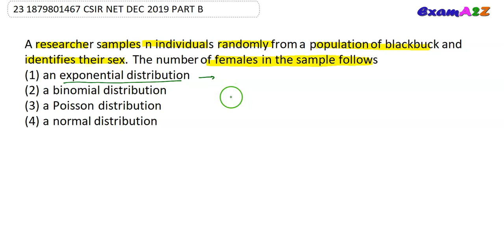A researcher samples n individuals randomly from a population of blackbuck and identifies their sex.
A researcher samples n individuals randomly from a population of blackbuck and identifies their sex. The number of females in the sample follows
(1) an exponential distribution
(2) a binomial distribution
(3) a Poisson distribution
(4) a normal distribution